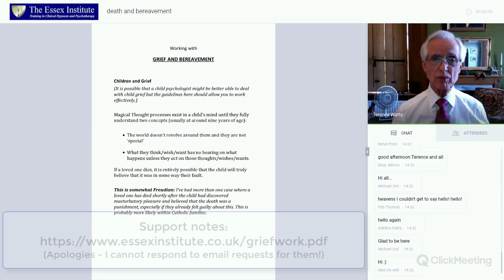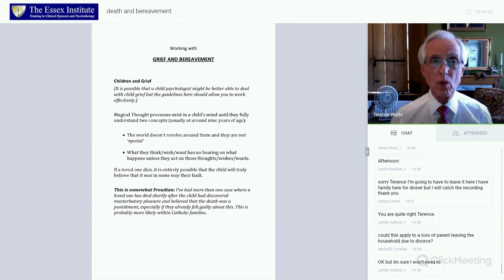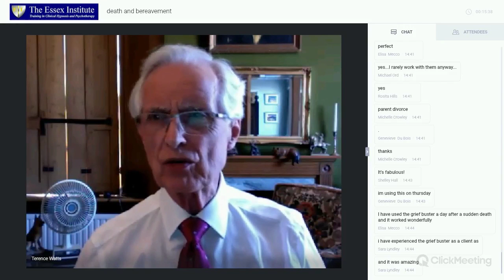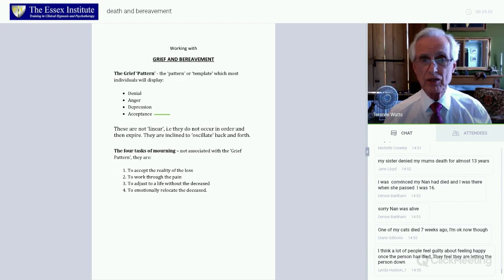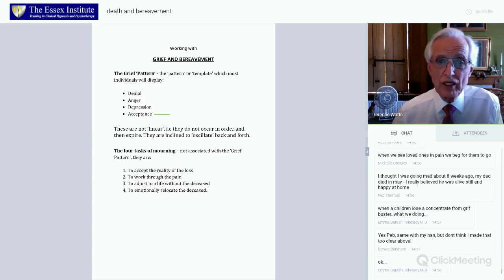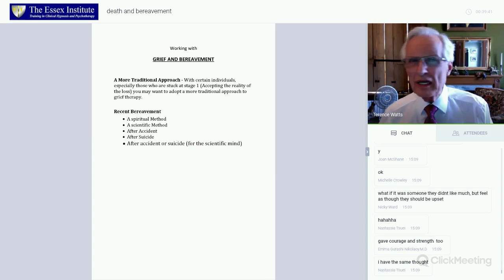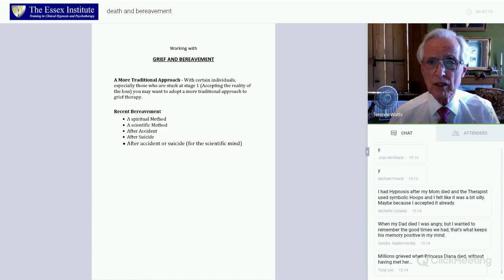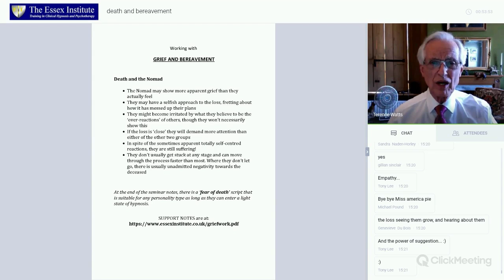Griefwork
For therapists: How to work with different aspects of grief and bereavement...